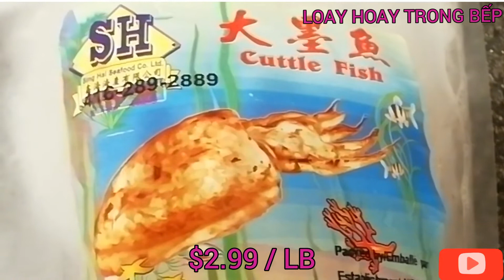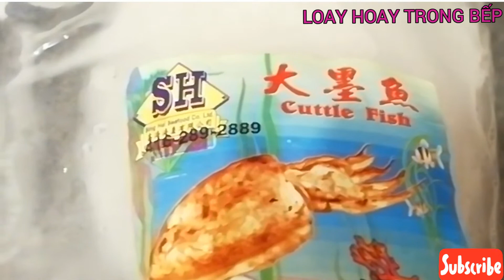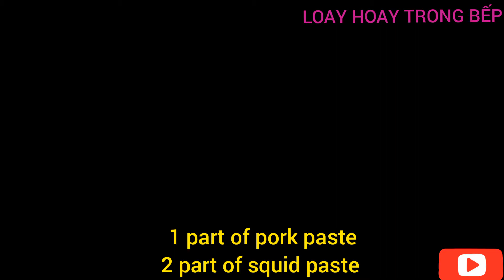CÁCH LÀM CHẢ MỰC NANG | HOW TO MAKE CUTTLEFISH CAKE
CUTTLEFISH
VIETNAMESE FOOD